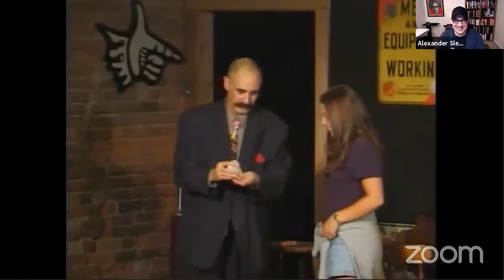The Stand Up Magic of Rich Marotta Part 1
As a member of the CC Club, you’ll get:

40+ on-demand ‘Mini-Masterclasses’, 36+ Elite Video Training Plans, Weekly Live Workshops and Lectures, CC Cash, Access to Our Private Facebook Group...and more.